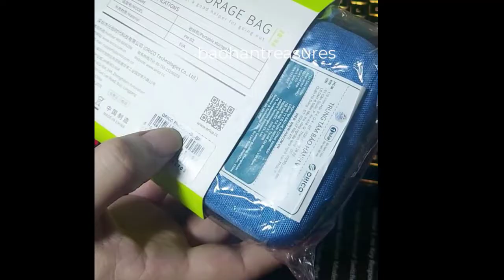Hộp Đựng Tai Nghe / Cáp Sạc / Pin Sạc Dự Phòng / Ổ Cứng ORICO PH-D2 - Bảo Hân Treasures Computer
-Hộp Đựng Tai Nghe / Cáp Sạc / Pin Sạc Dự Phòng / Ổ Cứng ORICO PH-D2 với lớp chống sốc 2 lớp.

-Sử dụng được cho cả ổ gắn trong và gắn ngoài chuẩn 2.5".

-Có thể dùng để đựng tai nghe, cáp sạc, pin sạc dự phòng, ổ cứng, giúp bảo vệ và sắp xếp các thiết bị gọn gàng hơn.

-Nhiều màu đẹp mắt:Đen, Xanh, Xám.